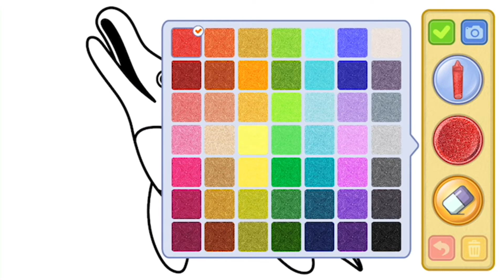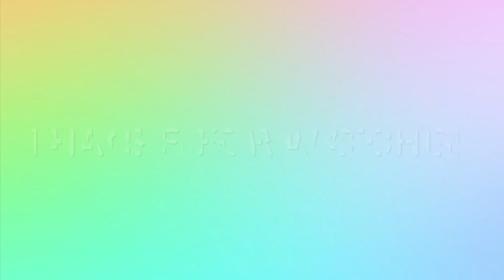Bimi Boo Dinosaur 6